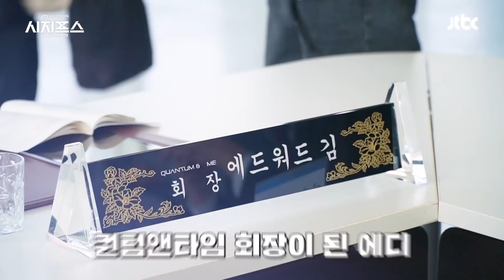[메이킹] 이것은 에디인가, 썬인가...📱(ಠ_ಠ)...자애병원 잠입 씬 비하인드! | 시지프스 SISYPHU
자애병원에 잠입하기 위해 에디의 사진을 찍어온 태술은
썬을 에디인 척 위장시키는데...!
애드리브 폭발한 촬영 현장 지금 바로 만나보세요💞

JTBC 10주년 특별기획 드라마 ‹시지프스›
매주 수요일 목요일 밤 9시 본방사수💫